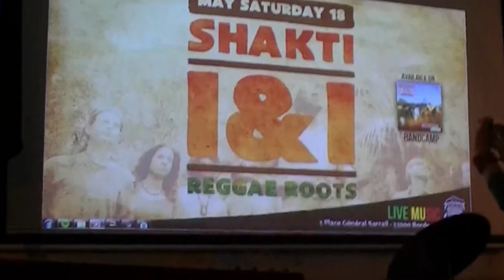SHAKTI I&I inna Bordeaux - Doucement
SHAKTI I&I Reggae Band
"Doucement"
Live inna Bordeaux (France)

Recorded May 2013, HMS Victory Bar
Caminamos Juntos Tour
edited by rf-ria
Enjoy more! Shakti I&I on iTunes: